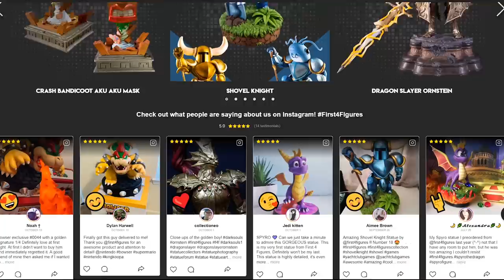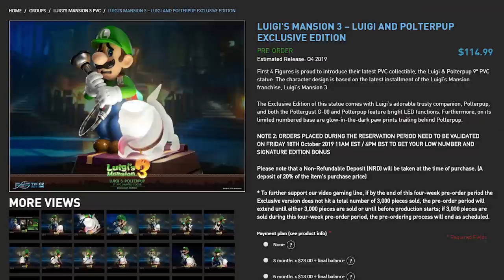My HONEST thoughts about Luigi's Mansion 3.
Luigi's Mansion 3 on Nintendo Switch! First 4 Figures SENT ME LUIGI MANSION 3 Statue PVC! Check it out